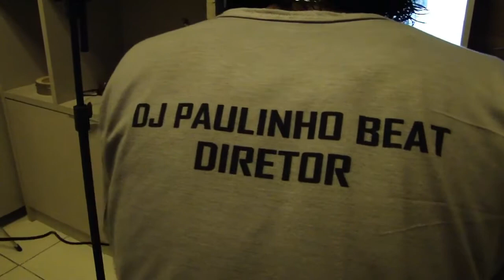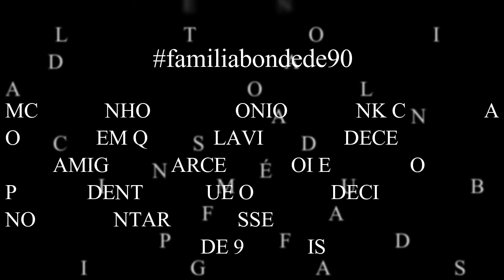MC Flavinho - Papo Reto - parte 2